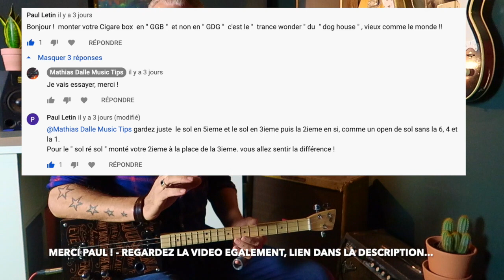Comment accorder sa Cigar Box guitar comme Seasick Steeve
Je vous presente 3 accordages pour rentrer dans le monde du Boogie "å la" Seasick Steeve ...

Désolé, La vidéo de Paul est "privée"